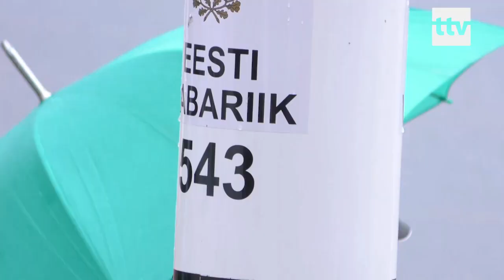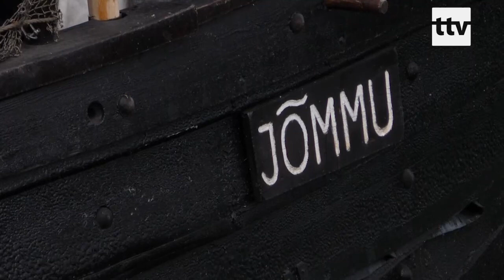10.07.2019 - Kogu nädala kestab Peipsi festival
Peipsi veeres peetakse pidu. Kogu nädala kestab Peipsi festival, mis algas Vasknarvast ja lõpeb pühapäeval Räpinas.